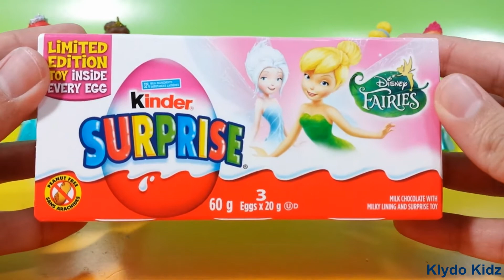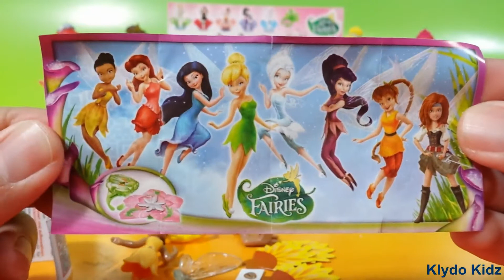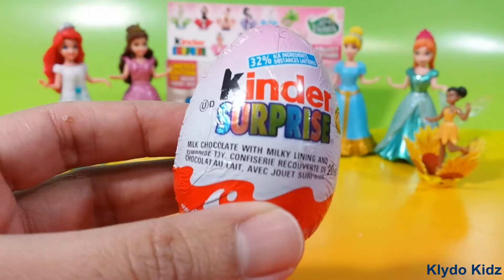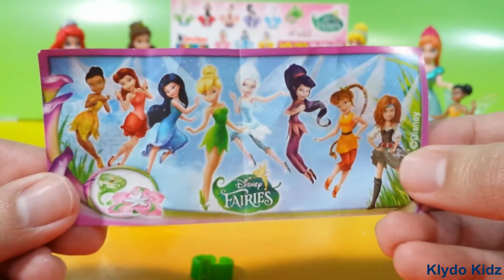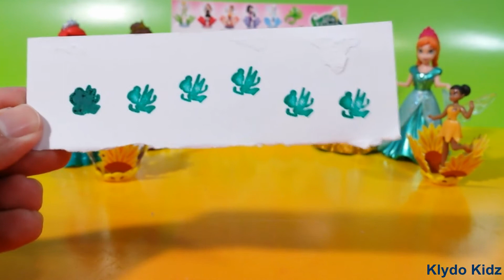NEW Limited Edition Disney Fairies Kinder Surprise Eggs - WOW!!!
★ ★ ★ ★ KLYDO KIDZ ★ ★ ★ ★ ★

Limited Edition DISNEY FAIRIES KINDER SURPRISE EGGS

Limited edition kinder surprise eggs with Disney fairy toys. Toy inside each egg. 10 toys to collect. ENJOY !